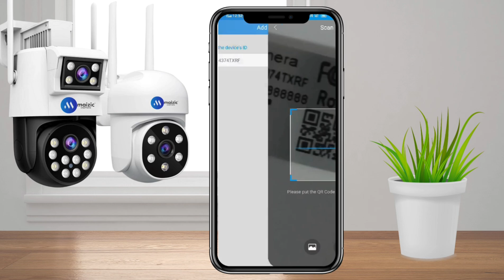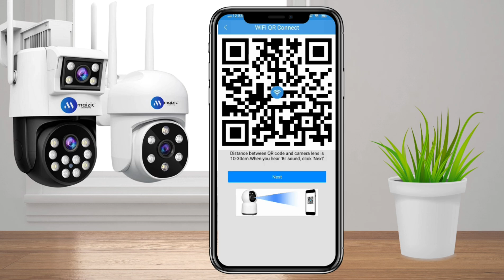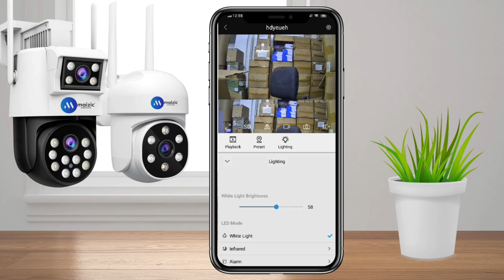How To Install Maizic Srihome Wifi Cameras In 2024 | Easy Steps | Maizic Smarthome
Launching Ultracams by maizic :Where Ultra Clarity Meets Ultimate Security.", designed to be the highest video quality in cctv cameras with superior aesthetics.   These cameras work on srihome app and give you perfect human tracking. We have also introduced white lights whose intensity can be controlled .  Human level ear pickup of microphone and powerful  speakers with voice fidelity. If you do not want just a camera  but  the best designed camera, go for ultracams because your home deserves the best.

how to install cctv camera step by step
how to install cctv camera at home
how to install cctv camera in mobile
how to install cctv in mobile phone
how to install cctv camera at home in malayalam
how to install cctv at home
how to install cctv camera in mobile phone
how to install cctv wifi camera
how to install wifi cctv camera
how to install wifi cctv camera at home
how to install wifi camera
how to install wifi camera at home
how to install srihome camera
how to install srihome wifi camera
how to install srihome wifi cctv
how to install srihome wifi camera at home

ultracam dual lens cctv :

ultracam fox cctv :

ultracam fox cctv :